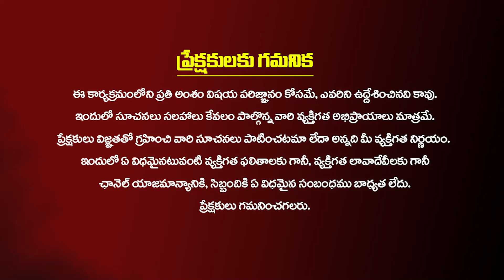2వ తేదీన పుట్టిన వారు వీటిని ఫాలో అయితే అపర కుబేరులు అవుతారు..! Dr.Sundari Prakhya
2వ తేదీన పుట్టిన వారు వీటిని ఫాలో అయితే అపర కుబేరులు అవుతారు..!